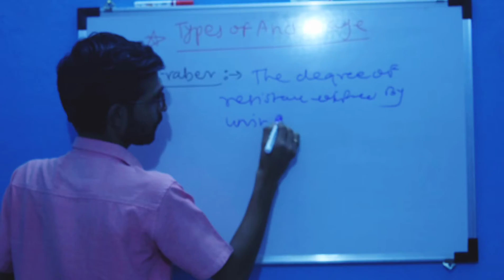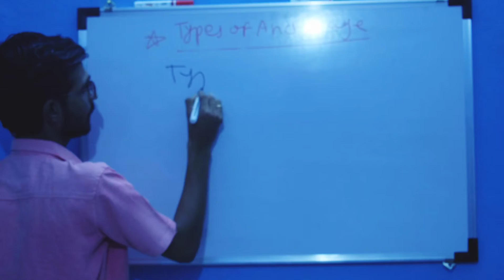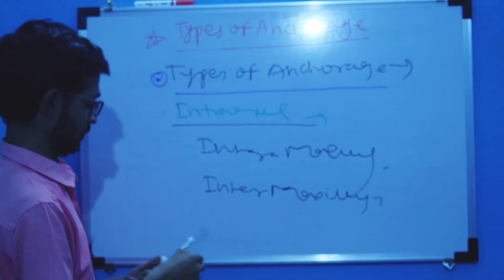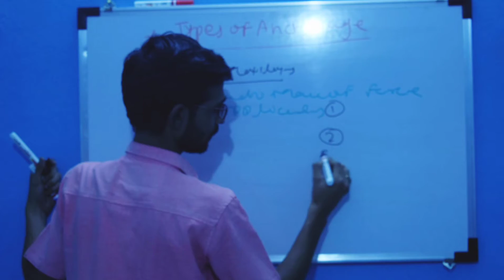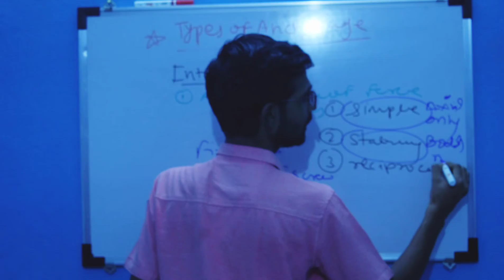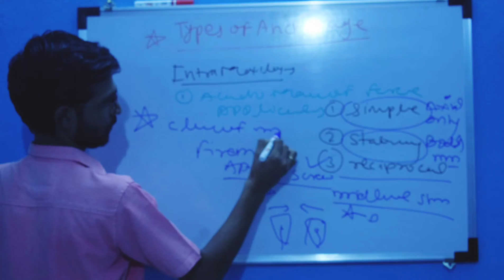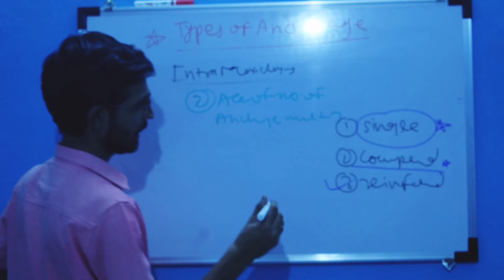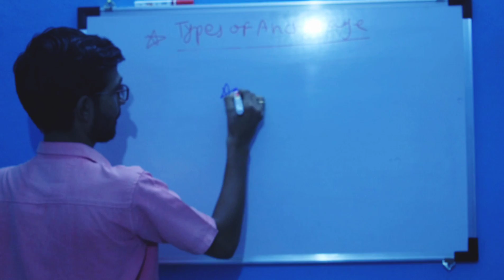ANCHORAGE IN ORTHODONTICS | DENTAL LECTURE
LETS MAKE ANCHORAGE EASY !